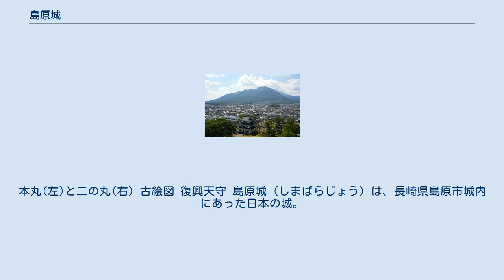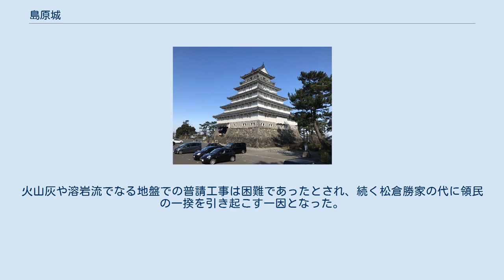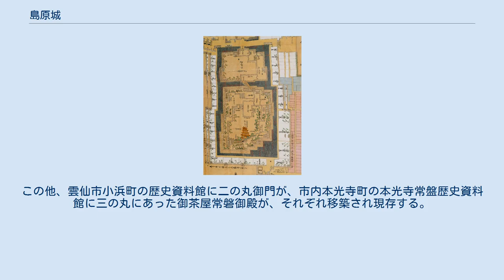島原城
本丸(左)と二の丸(右) 古絵図 復興天守 島原城（しまばらじょう）は、長崎県島原市城内にあった日本の城。
別名は「森岳城」や「高来城」。
城跡は長崎県指定史跡に指定されている。
 島原城の空中写真。
1975年。
 国土交通省 国土地理院 地図・空中写真閲覧サービスの空中写真を基に作成 有明海に臨み、雲仙岳の麓に位置する。
城郭の形式はほぼ長方形の連郭式平城で、高く頑丈な石垣が特徴である。
本丸は周りを水堀で囲まれており、二の丸と廊下橋形式の木橋一本で繋がれている。
橋を壊せば本丸を独立させることが出来るが、逆に袋の鼠状態になり、しかも廊下橋は防備上、矢玉が当たりにくくなるので、縄張の欠陥とも言える。
同じ事例に、高松城の天守曲輪（本丸）がある。
また、天守は破風を持たない独立式層塔型5重5階（初重の屋根を庇として4重5階とも）で最上階の廻縁高欄を後に戸板で囲ったため「唐造り」のようになっていた。
 江戸時代は島原藩の政庁であり藩主の居所であった。
成立当時の領主である松倉氏の知行は4万石であったが、総石垣で天守と櫓49棟を建て並べた。
火山灰や溶岩流でなる地盤での普請工事は困難であったとされ、続く松倉勝家の代に領民の一揆を引き起こす一因となった。
 明治以降は廃城処分となり建物などは撤去され、現在は本丸に天守・櫓・長塀が復興され、城跡公園となっている。
 石垣と堀は江戸時代から残っている。
堀では1950年代まで農家が栽培していたレンコンが根付いており、秋にレンコン掘り大会が開かれる。
 城内に再移築された建造物として、御馬見所（おんうまみしょ）がある。
また、搦手門であった諫早門の門扉が城内の民具資料館丑寅櫓の中で展示されている。
この他、雲仙市小浜町の歴史資料館に二の丸御門が、市内本光寺町の本光寺常盤歴史資料館に三の丸にあった御茶屋常磐御殿が、それぞれ移築され現存する。